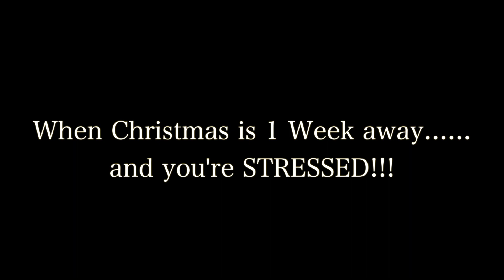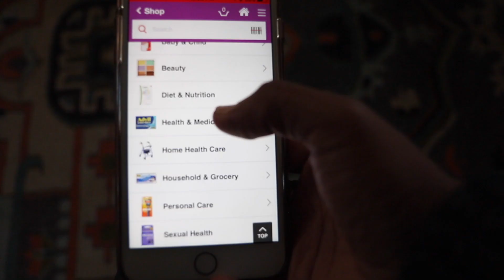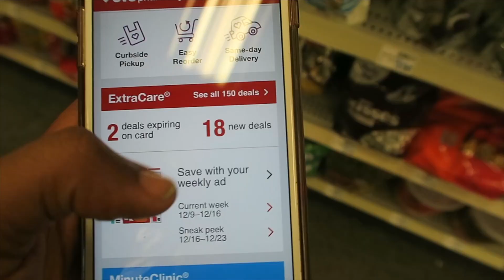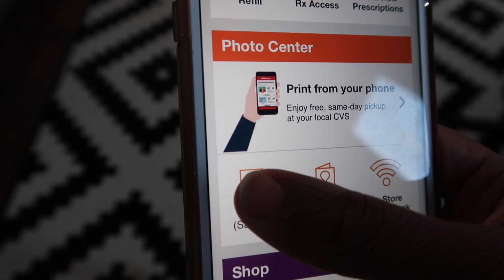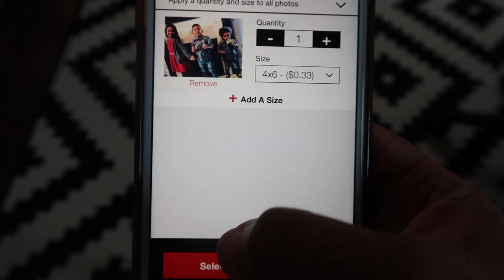NO PRESENTS FOR CHRISTMAS?!? | Britt Chat Episode #16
On this episode of Britt Chat, I share with you a few tips on how to stay sane AND get last minute shopping done! The CVS Pharmacy App saved the day! Be sure to download it to stay sane AND save money this holiday season!